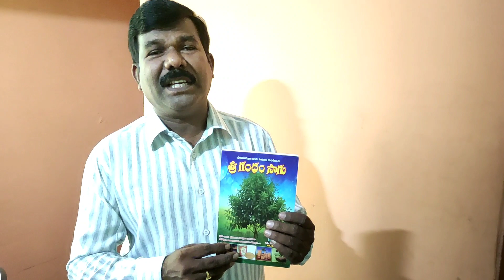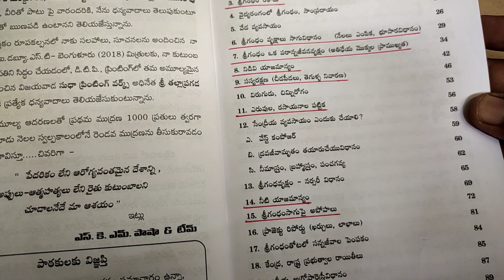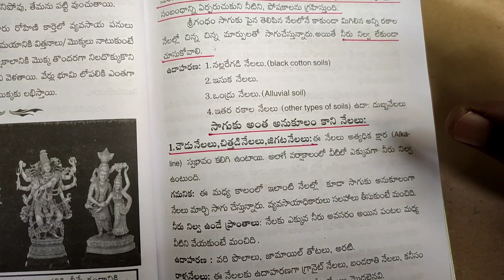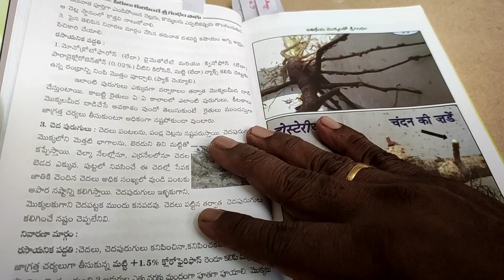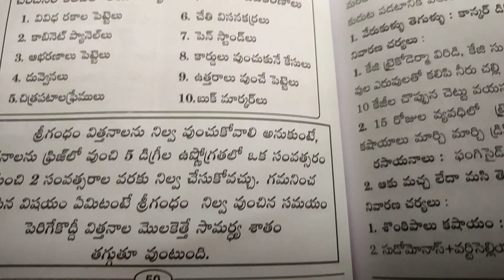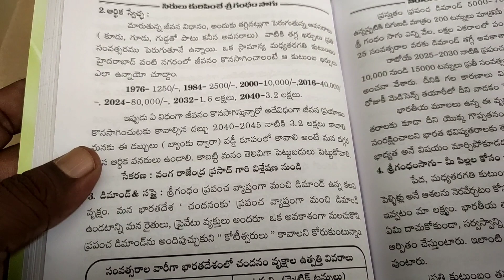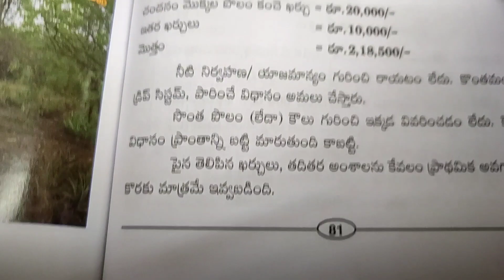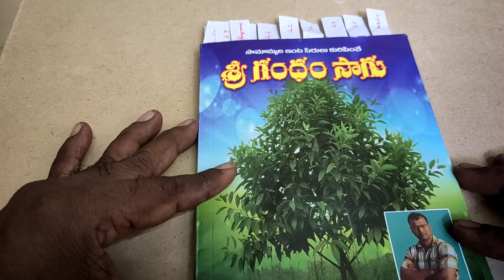శ్రీగంధం సాగు - పుస్తక సమీక్ష